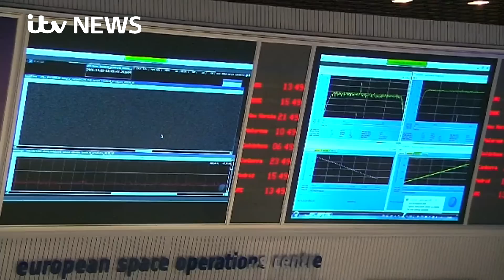European spacecraft touches down on Mars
The Schiaparelli lander successfully separated from the Trace Gas Orbiter spacecraft which had carried it to Mars and then descended to the surface of the planet.

But scientists at the European Space Agency are still waiting to see whether it is fully working after the landing.